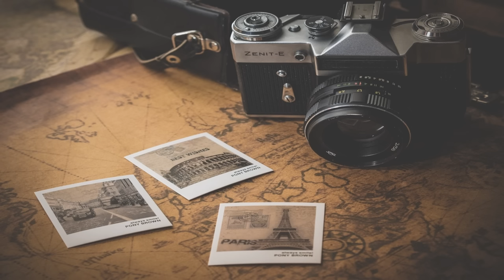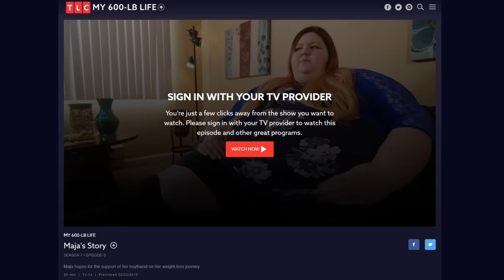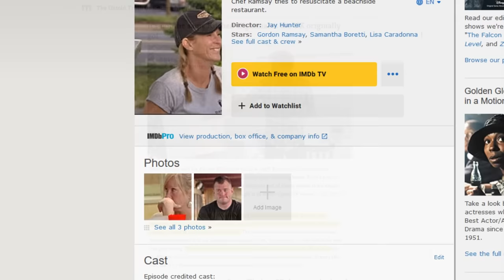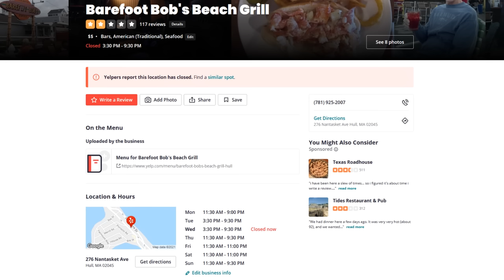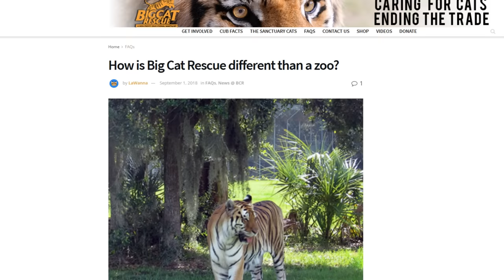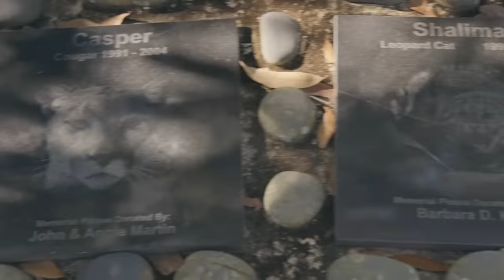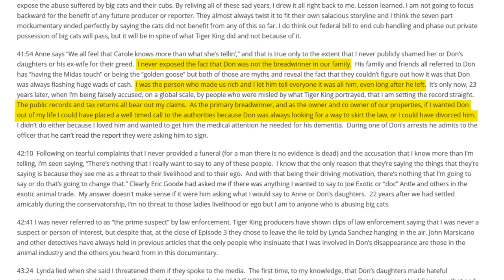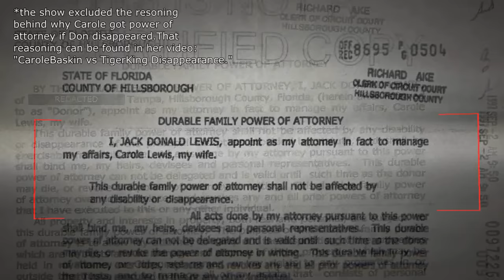Reality Shows That Were Faked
This video goes over the show Extreme Cheapskates, 90 Day Fiancé, My 600lb life, The Virgin Diaries, Kitchen Nightmares, and Tiger King.

The Kitchen Nightmares episode was called Barefoot Bob's. For some reason I get different results on which season it is. Sometimes I get season 5 episode 5. Other times I get season 6 episode 5 so just search for it by the restaurant name.

Most of the Tiger King clips were taken from episodes 1-3.

The second My 600lb Life clip is about 25 minutes into the episode (season 7 episode 8)

Why Some Exotic Cats Born in Captivity Can't Be Released Into the Wild
The Contract Former Exotic Cat Owners Have to Sign for Big Cat Rescue